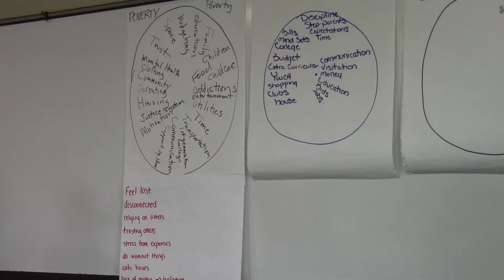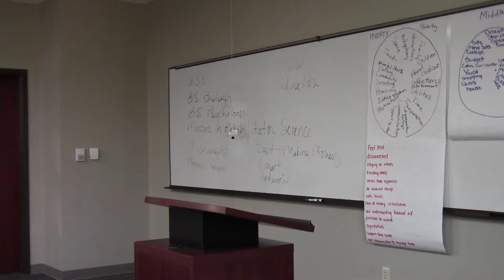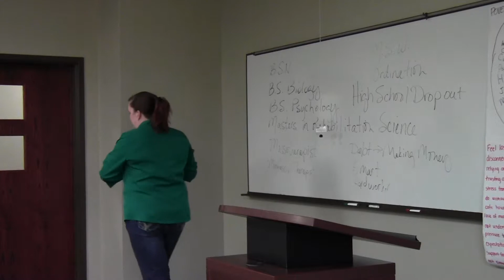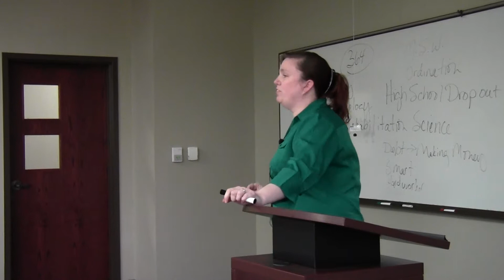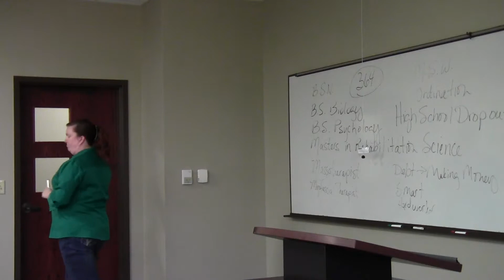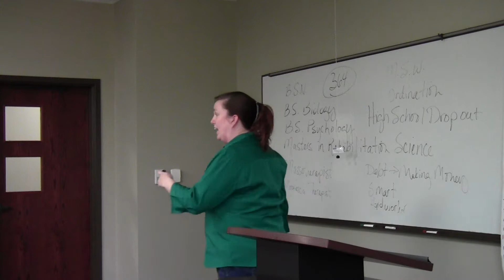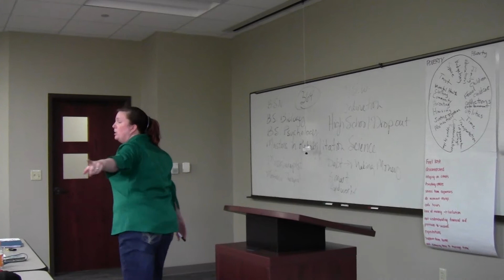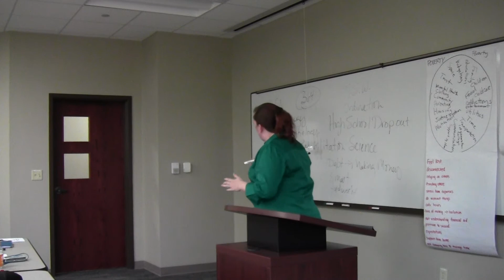Shannon Fair discusses High School Drop Outs and Potential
Shannon uses her own experience to illustrate how despite disadvantages in life that persons who don't "fit" into traditional definitions of success can be even more successful than than their traditionally educated peers